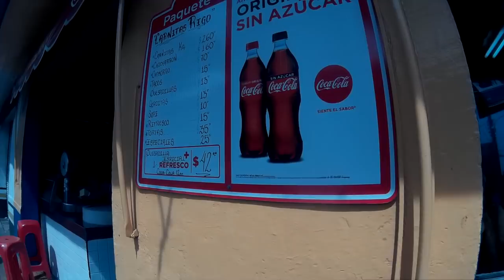Receta del Tteokppoki - Comida Coreana | DTTV 391 ♥